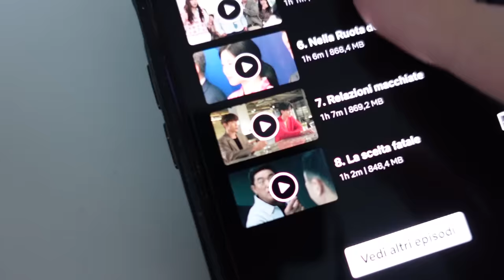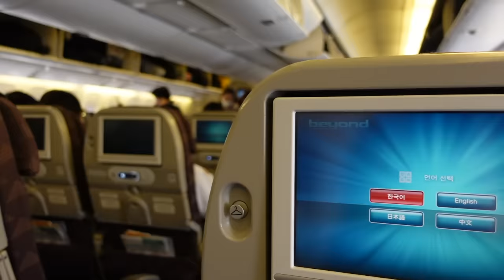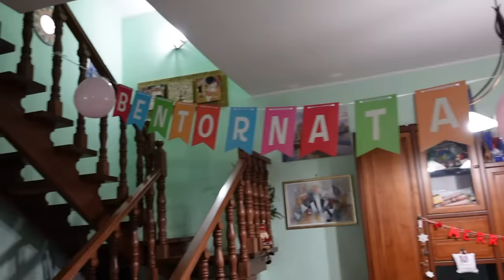TORNO A CASA DOPO 8 MESI!! | Vlogmas #19